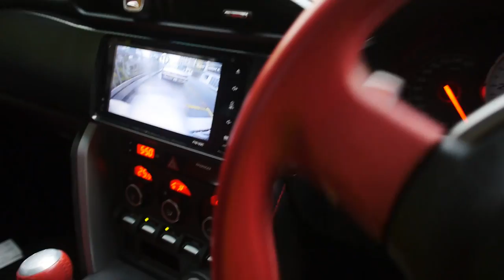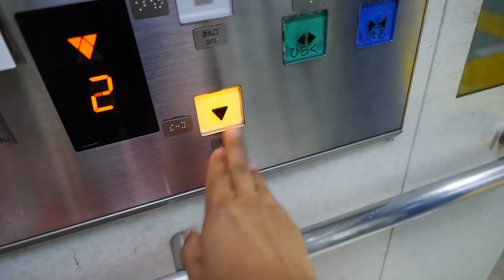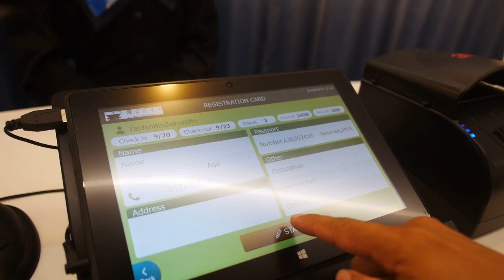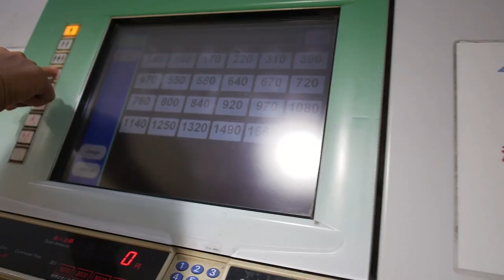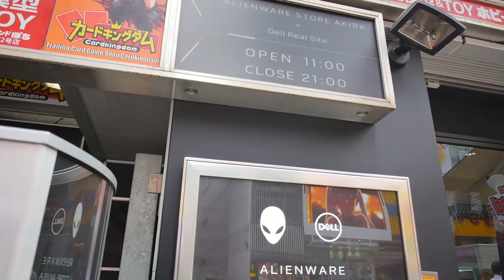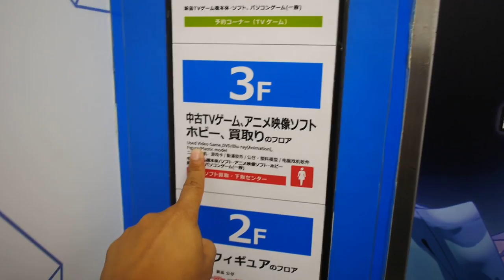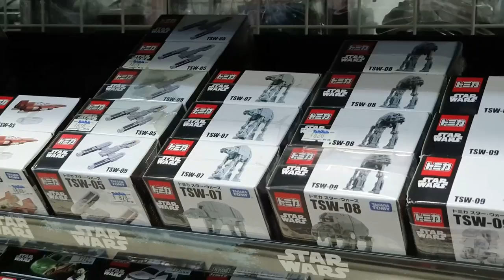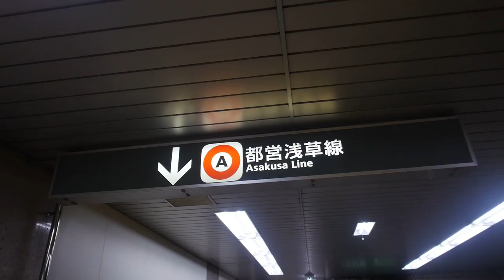BENDA PELIK DAN BEST DI TOKYO! Vlog #1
OK GENG! Kali ni meh join aku dengan anak aku ke Tokyo kami buat trip bro bro je! Kami duduk kat hotel robot! Semestinya kena pi jalan jalan kat Akihabara!

Hey guys! Come on my quickie journey to Tokyo with my son Ziyad! We made our journey as simple as possible so we took a budget but weird robot operated Henn Na hotel, travelled to the awesome electronic town Akihabara and ate a Halal ramen at Ayam-Ya.Finally we drop by the biggest Tamiya store in Tokyo!

You can subscribe to my channel for activities i do with my wives and kids, LIVE streaming, ridiculous games, tech unboxing, awesome mountain biking trails in Malaysia, Behind the scene when i was shooting for TV and finally my GT86 car build.